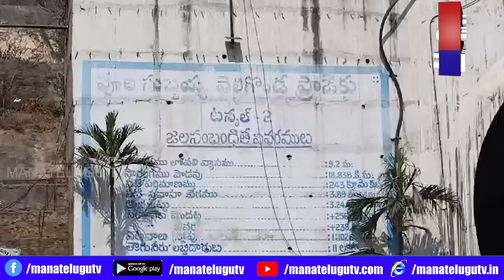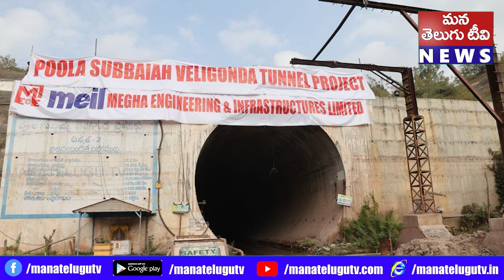ఉమ్మడి నెల్లూరు జిల్లా వెంకటగిరి ఎంపిడిఓ కార్యాలయంలో ఎమ్మెల్యే అనం ప్రెస్మీట్